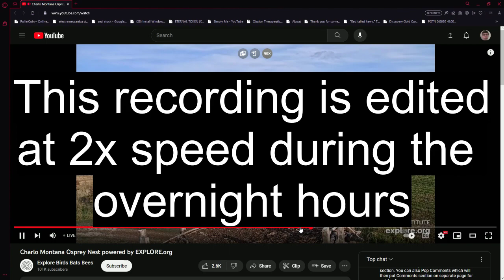Charlo Montana Ospreys 09/29/2023 00:45